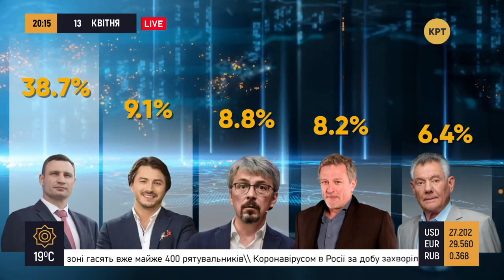Рекордсмены по граблям: Кличко vs Притула в мэры // Евгений Филиндаш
Политический эксперт Евгений Филиндаш считает, что либо киевлянам нравится скакать на граблям, поскольку за время мэрства Кличко Киев превратился в грязный третьесортный город с хаотичной застройкой, либо статистика не соотвествует действительности. Ведь предвыборная компания еще не стартовала и непонятно, кто будет баллотироваться в мэры.

Распространи это видео!